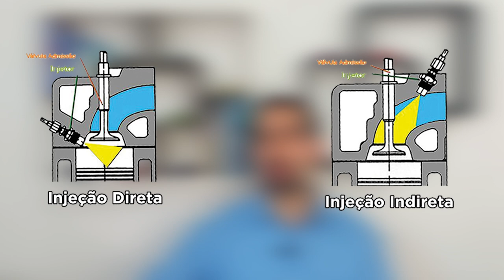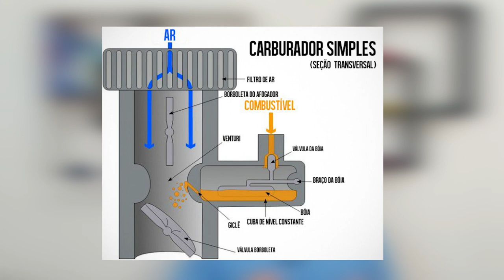GT avalia: Sistemas de alimentação! Carburador ou injeção eletrônica? Injeção mono ou multi ponto?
Nesse episódio do GT avalia iremos falar sobre os tipos de alimentação de combustível! Carburador ou injeção eletrônica? Injeção monoponto ou multiponto? Quais as vantagens de cada tipo?
Aproveite e veja todos os outros comparativos de tecnologias no nosso playlist GT avlia

Se você está querendo comprar um carro usado mas tem medo de comprar um veículo problemático, posso te ajudar! Acesse o link abaixo e participe do nosso novo projeto "GTEnsina", onde te ensino de forma prática, objetiva e didática, como você fazer a avaliação de um carro e saber se está em bom estado. Você irá aprender a ver estrutura, pintura, se carro passou por enchente, estado da parte mecânica, analisar dicas para verificar se quilometragem é real, e muito mais! Para acessar, basta clicar no link abaixo

Caso você queria que eu busque um carro para você ou faça uma perícia, basta entrar em contato comigo pelo e-mail